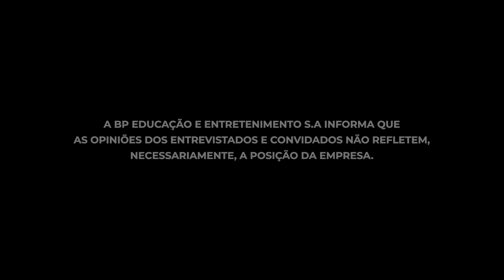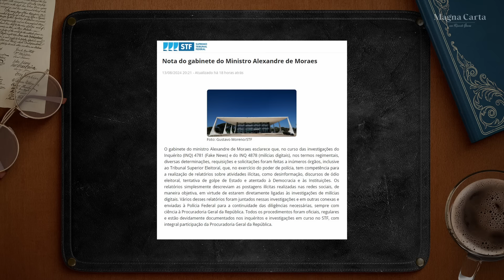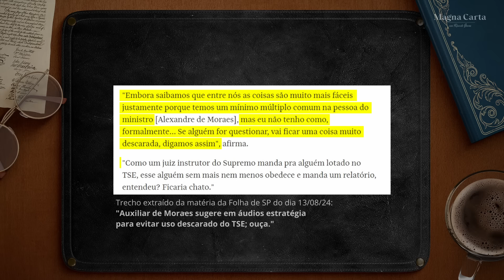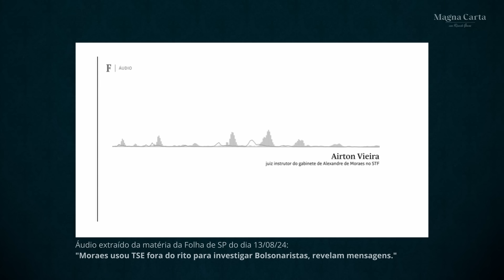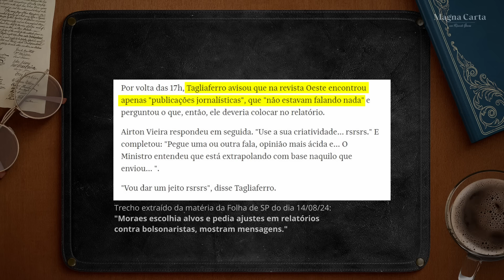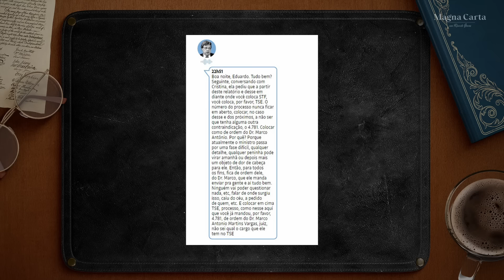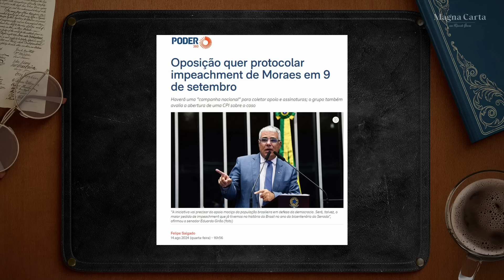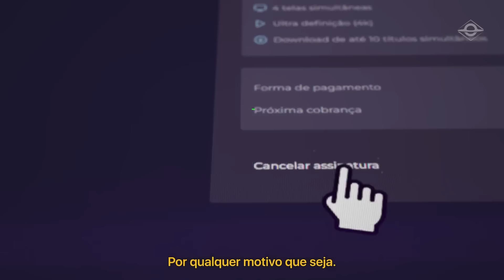O JORNALISMO VOLTOU? | Magna Carta por Ricardo Gomes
As opiniões de Ricardo Gomes sobre os principais acontecimentos do país em poucos minutos. Um espaço para conhecermos melhor sobre história e política, olharmos para o passado e conseguirmos compreender o presente e o futuro. Nesta edição: Folha relembra que ritos importam.

Siga a BrasilParalelo